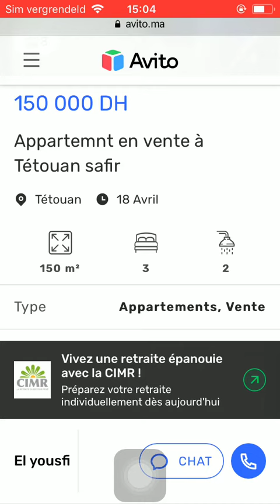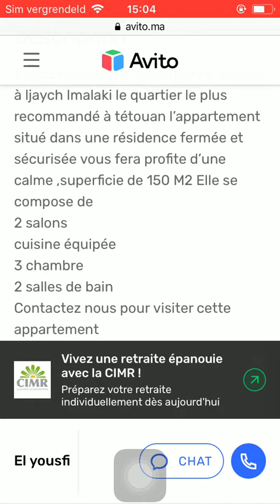House for sale Tetouan #925, Huis te koop Tetouan, Maison à vendre